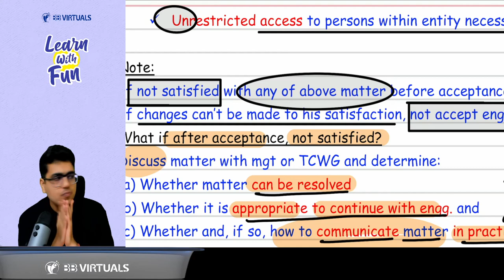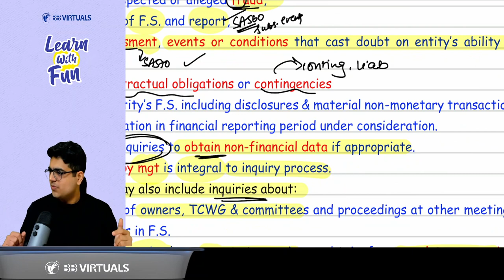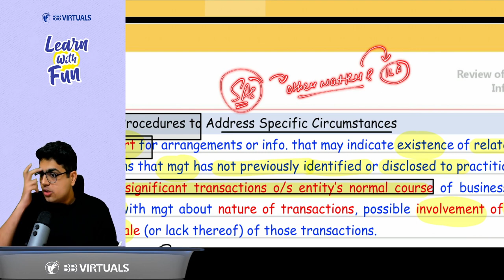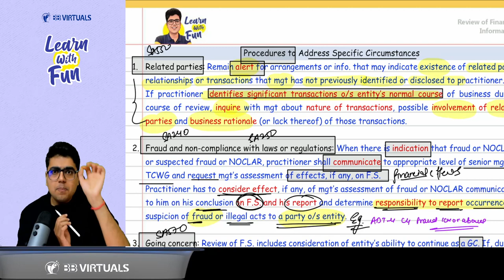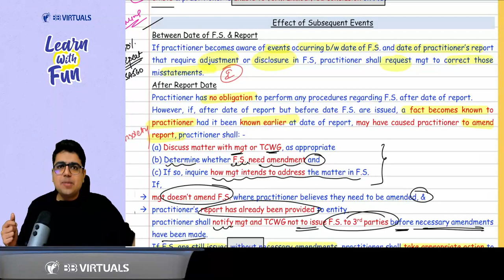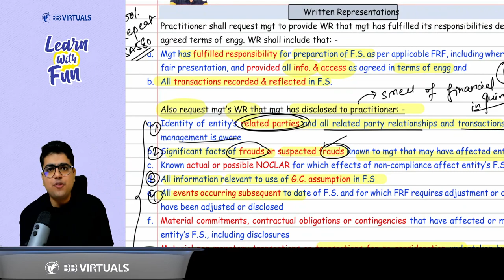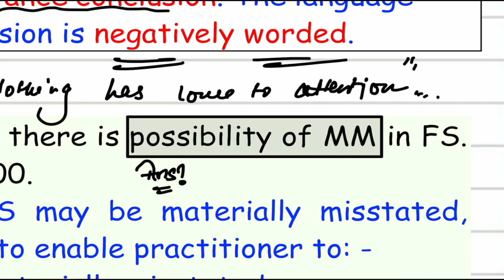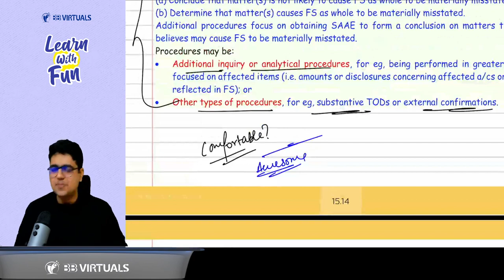SRE 2400 Revision English | CA Final Audit | CA Shubham Keswani